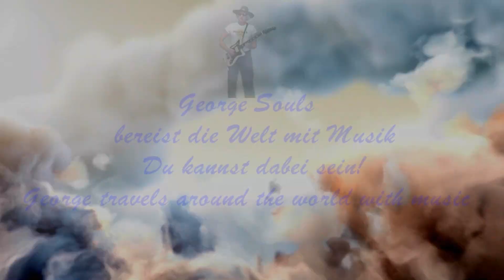Im Hafen von Heraklion (Kreta) - Kreuzfahrt mit Mein Schiff 3 von Kreta nach Mallorca (1)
TUI Cruises Kreuzfahrt mit der Mein Schiff 3 vom östlichen bis zum westlichen Mittelmeer: Kreta, Piräus/Athen, Santorin/Ägäis, Catania/Ätna/Sizilien, Salerno/Amalfiküste, Civitavecchia/Rom, Barcelona, Palma de Mallorca